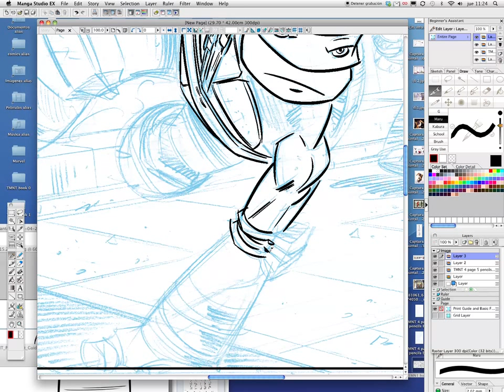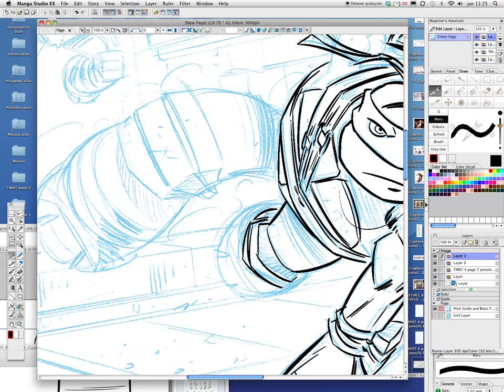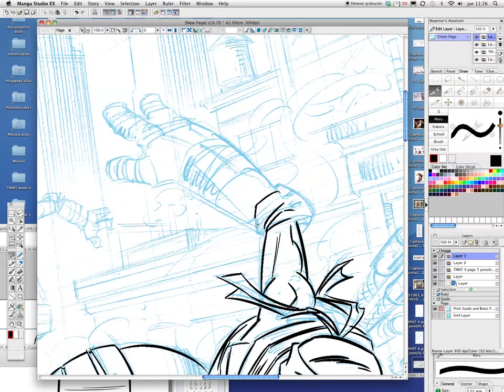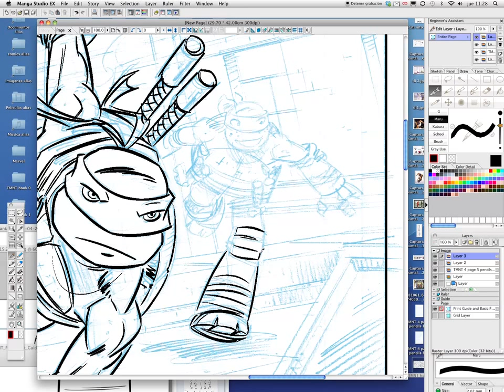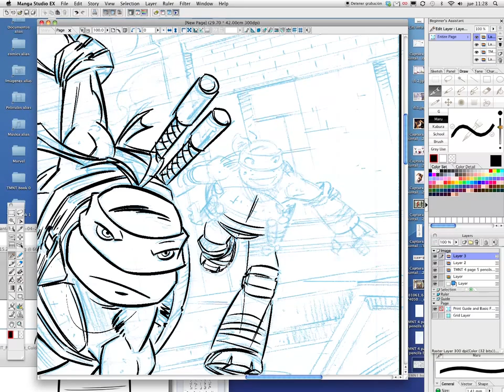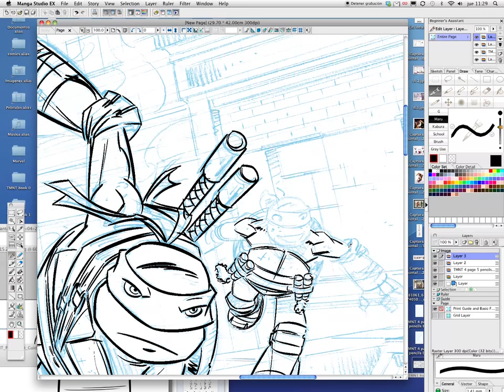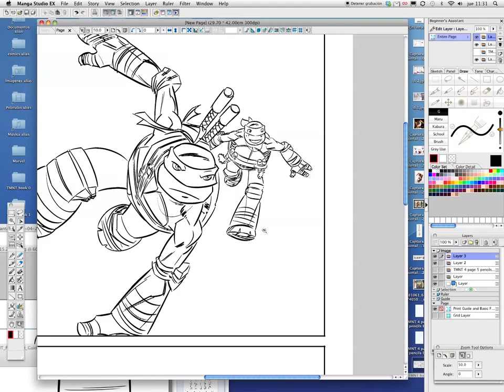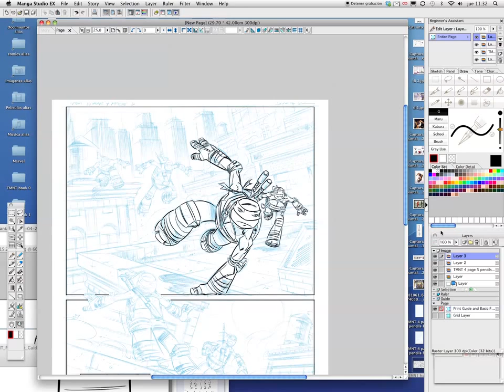TMNT inking with Manga Studio.